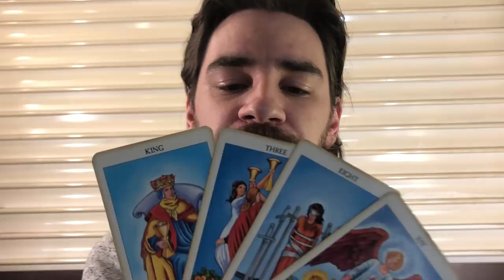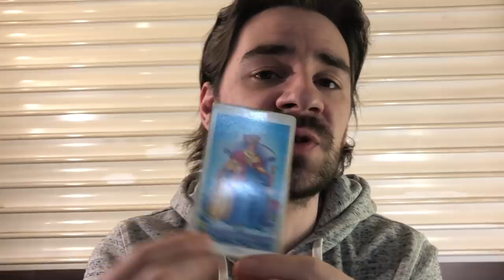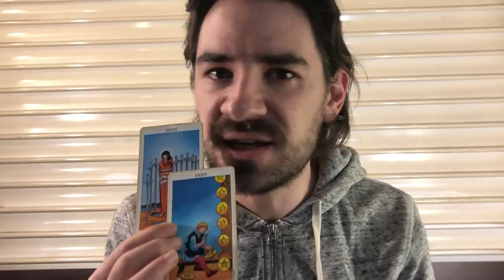LEO! THEY SHOW THEIR LOVE! SOMEONE IS ABOUT TO CHANGE UR LIFE! Leo Weekly Tarot February 4-10 2019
LEO! THEY SHOW THEIR LOVE! SOMEONE IS ABOUT TO CHANGE UR LIFE! Leo Weekly Tarot February 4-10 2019 SAVE HUGE! ALL PRICES ARE REDUCED!